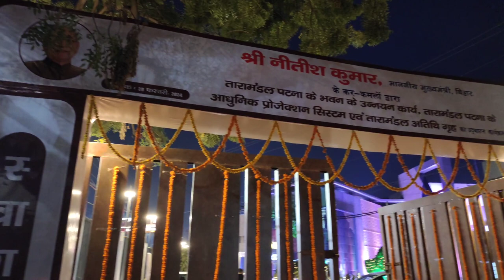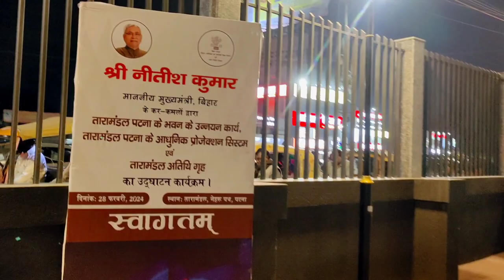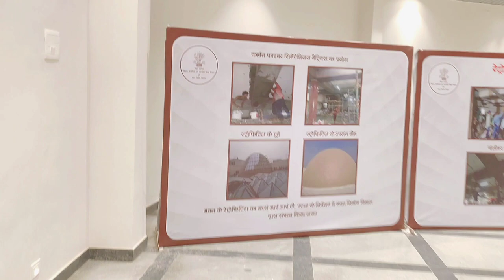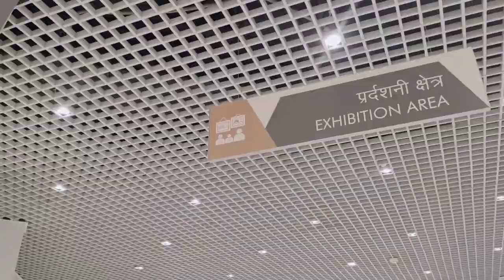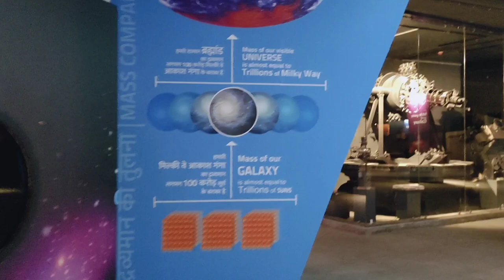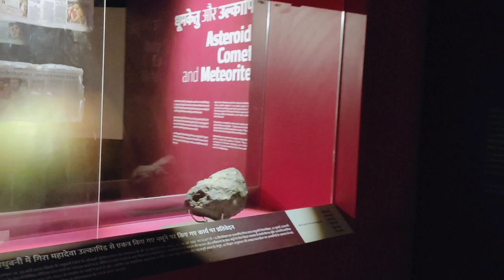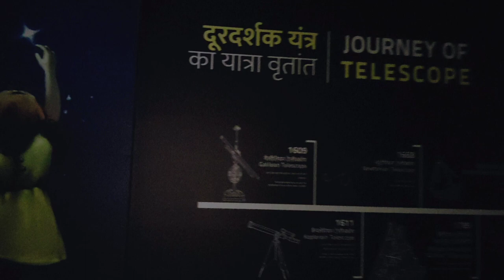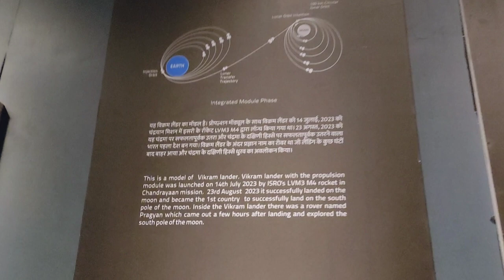VLOG 67 || NEW MODERN RENOVATED PATNA PLANETARIUM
Hello guys swagat hai aap sabka mere channel p🫶 guys iss video m maine aap sabhi ko share Kiya hai patna taramandal k bare m jo new renovate hua hai Jo kuch dino m shuru v ho jaega😌 hope ye video aapko achi lgi toh please channel ko like subscribe and share kr dijiye 🤗